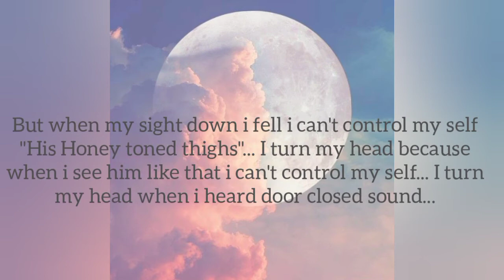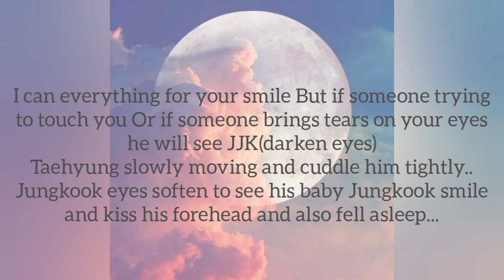Forced Marriage TaekookFF Episode:-07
Episode:- 07
TaeKook FF
Top:- Jungkook, Bottom:- Taehyung,
if you wanna know what happened in my past episode you can read at my Wattpad Account:- Purpleglass07